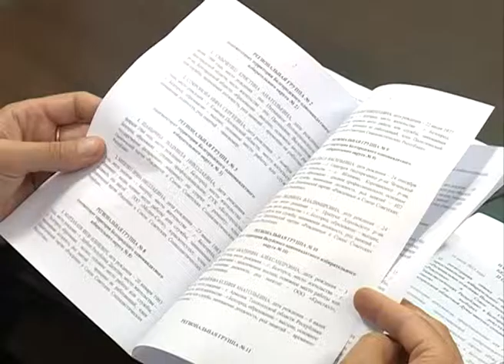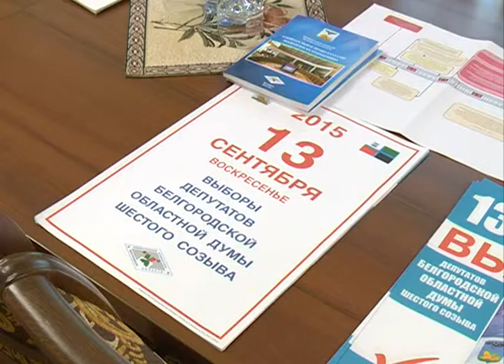Участники выборов в 2015 году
51 день остается до выборов депутатов Белгородской областной думы шестого созыва. Региональный избирком об участии в политической гонке уведомили 15 партий. До конца июля объединения и кандидаты-самовыдвиженцы подают данные на регистрацию в избирательную комиссию. Самая свежая информация – в нашем блоке «Выборы-2015».